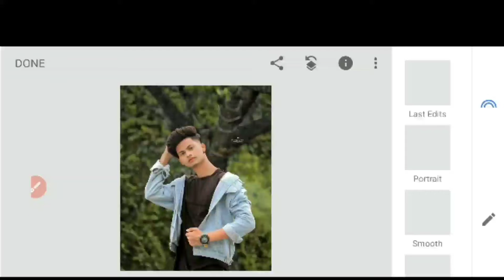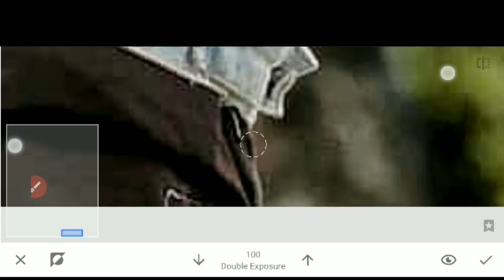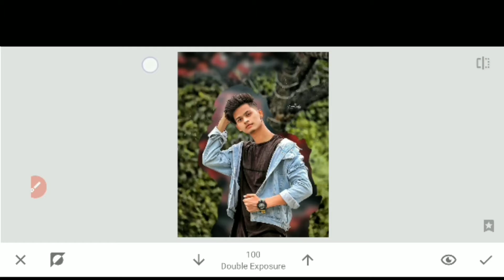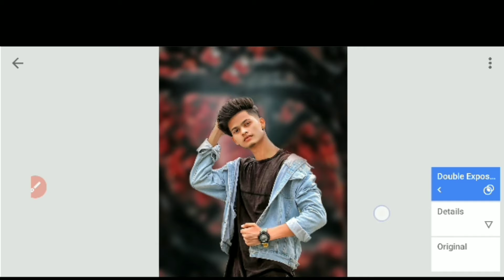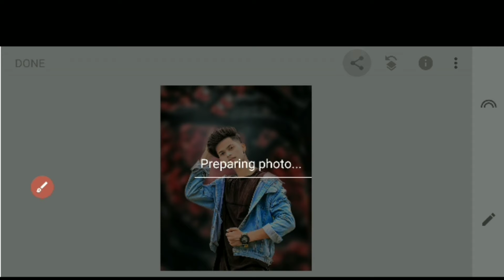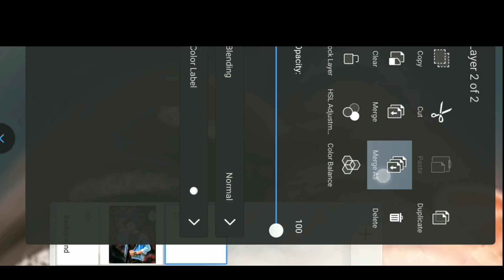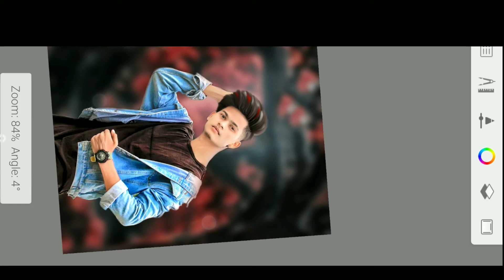Snapseed Best Trick 🤔 // Snapseed Hair + Face Editing //Danish Zehen Editing//LPEDIT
🔹Snapseed
🔹Lightroom cc
🔹picsart
🔹Autodesk sketchbook
🔹Photoshop cc
🔹PixelLab
🔹Background Eraser
🔹Design
🔹Kinemaster

                     { ◀️ DOWNLOADE

picsart umbrella editing
photo editing hairstyle picsart
photo editing new tricks picsart
nsb pictures
how to use olyamptrade
olyamptrade
nsb skin smooth tutorial
face smooth tutorial
picsart skin smooth trick
how to edit your face
face bright tutorial
how to add grains in photos
how to sharp images
skin smooth editing tutorial
cb editing skin smooth editing
photoshop mobile editing tutorial
high end skin retouching tutorial in photoshop touch
high end skin retouching in android phone
how to smooth skin like nsb pictures
face retouching in photoshop touch
ps touch skin retouching
ps touch smooth skin tutorial photoshop touch mobile skin smooth
hopw to smooth skin in photoshop touch
ps touch photo editing tutorial lightroom new version
lightroom version 5.2.2
lightroom updated version